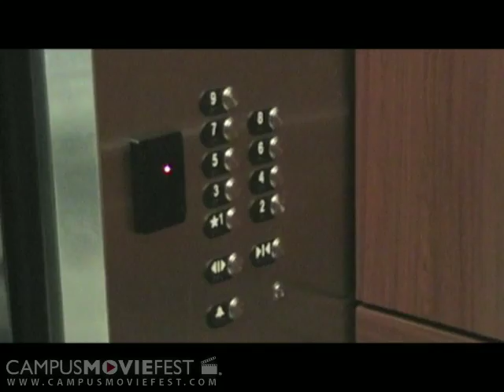Kicked Out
The roommate is kicked out for being inconsiderate and finds herself in the elevator and stairwell, made fun of by other students.

Created by Group Three at The University of Tampa in 2007 as part of Campus MovieFest, the world's largest student film festival.

Kicked Out Cast & Crew :
Kate Coffey - Captain
with
Jay LaMotte
Megan Panagopoulos
Amanda Montgomery
Nick Gallinelli
Sarah Aubin-Barrett